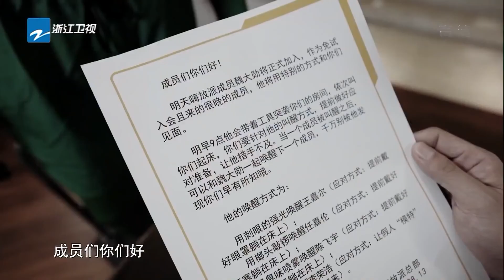"魏大勋惊喜现身 “恶作剧”不成反被整！ 任嘉伦 没带房卡急得直蹦哒！ 嗨放派 ★爱豆星日常★"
《嗨放派》一群性格各异的男人，逃离现实生活里的约束和压力他们以一个秘密基地为据点，每期策划完成一个霸屏热搜大企划。